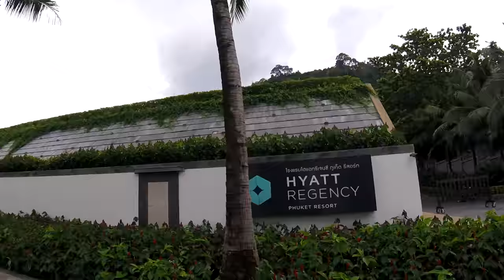HIDDEN BEACHES IN PHUKET V229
Today I go up to Hua beach here in Phuket and have a look.
A quiet secret little place to spend some time.

Shipping Address.
The address to ship to is:
Thailand Rob
C/O White Sun Bar
121 Moo 3, Beach Rd